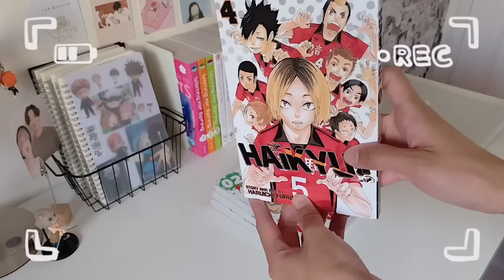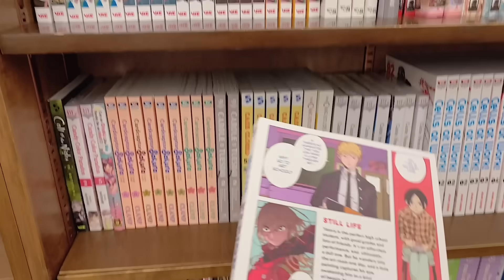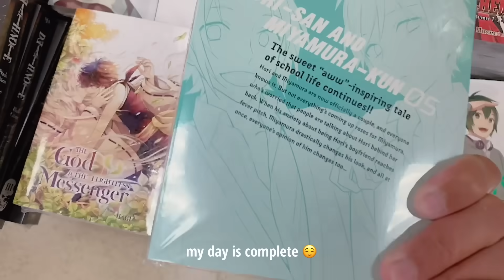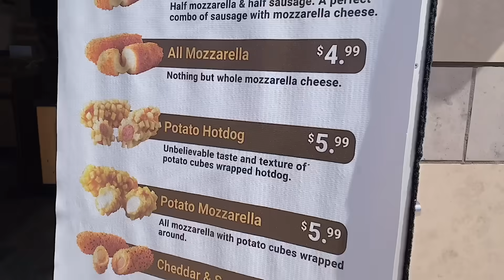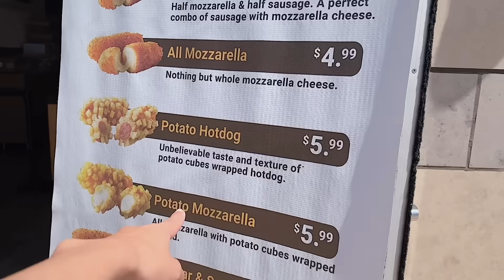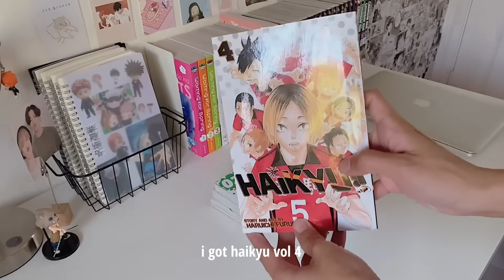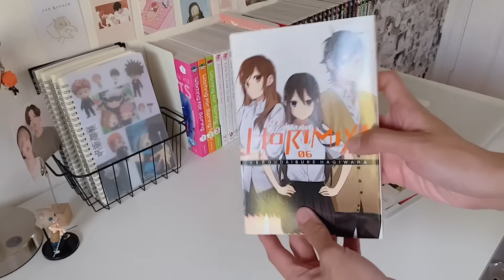manga haul & shopping, going to the mall, korean corn dog, lots of eating, anime | vlog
👋🏻😁💖 hey there!

for today's vlog, we're going to the mall 😁, manga shopping (with a mini manga haul) & lots and lots of eating 🍣🍳🍞